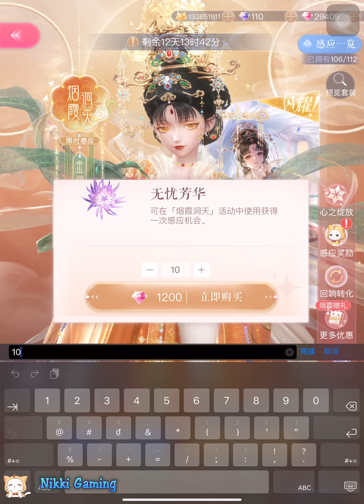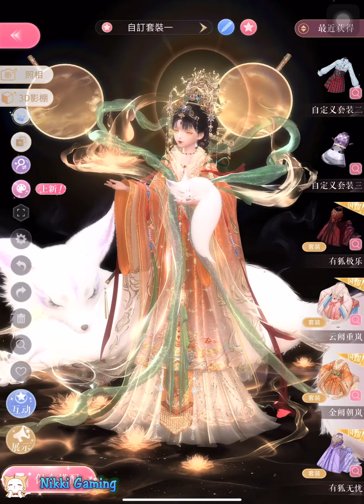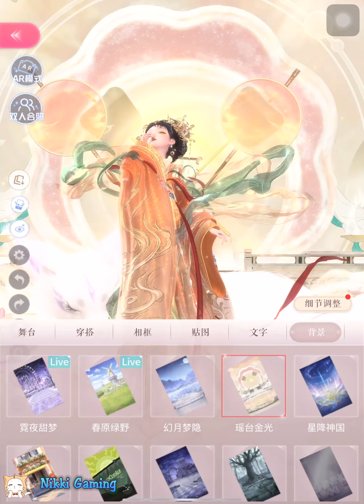Shining Nikki VN/Global - Gacha 2 UR "Bồng Lai Tiên Cảnh" | Everdream Trap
Shining Nikki VN/Global - "Bồng Lai Tiên Cảnh" | Everdream Trap
Bộ UR: Hồ Ly Vô Ưu - Hồ Ly Cực Lạc
NTK: Đồ Sơn Vô Ưu
Bộ UR: Kim Khuyết Triều Lam - Vân Khuyết Trọng Lam
NTK: Giang Diên
Thời gian: 5:00 8/8 - 23:59 19/8

UR Set: Dawn Golden Palace - Mist Cloud Throne
Designer: Jiang Yuan
UR Set: Carefree Fox Spirit - Bliss Fox Spirit
Designer: Tushan Wuyou
Events Time:
8/8, 5:00 - 8/19, 23:59

Time:
00:00 Intro
02:45 Bắt Đầu/Start
09:36 Nâng TKS/Upgrade
11:46 Preview Trang Phục